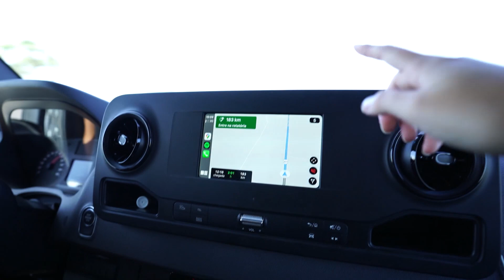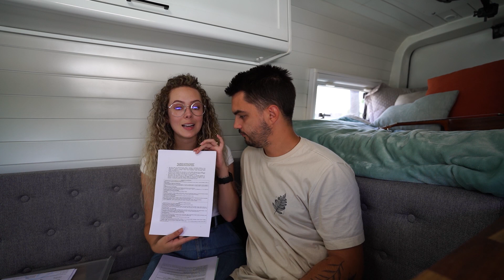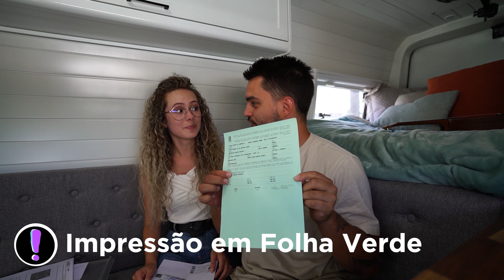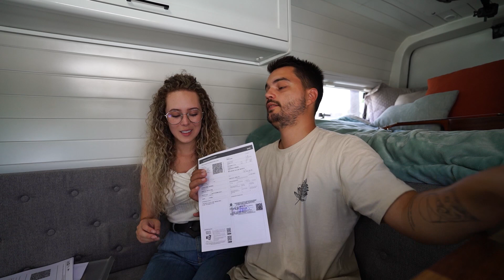URUGUAI: EXIGÊNCIAS E DOCUMENTOS NECESSÁRIOS NA FRONTEIRA | Ep.02 T.04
Quais documentos são necessários para entrar na fronteira do Uruguai? Contamos tudo que é necessário para entrar no Uruguai de carro e mostramos os últimos preparativos para cruzar a fronteira.

Arrumamos a documentação que faltava para assegurar nossa entrada no Uruguai e vamos te contar como fizemos isso, quais são as exigências para cruzar a fronteira após a reabertura da fronteira uruguaia no Chuí/Chuy e também os detalhes de valores e onde conseguir tais documentações.

DOCUMENTOS NECESSÁRIOS PARA ENTRAR NO URUGUAI (Detalhes no Vídeo):

► Teste PCR Negativo (realizado nas 72h anteriores à entrada);
► Certificado Nacional de Vacinação contra COVID-19 (ConecteSUS);
► Identificação Nacional (RG, Passaporte);
► Seguro Carta Verde
► Documento Original do Veículo